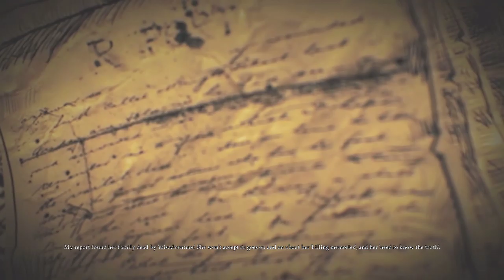Alice: Madness Returns 3